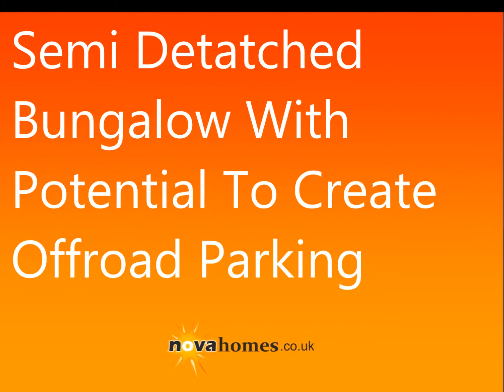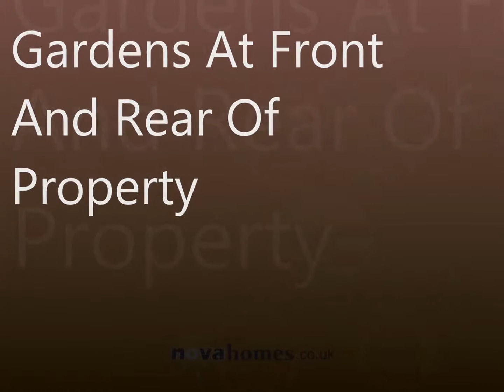marett road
Spacious two bedroom semi detatched bungalow in need of modernisation situated in the popular location of Marett Road, Higher St Budeaux. The property requires modernsiation throughout. Living accommodation comprises, lounge, kitchen, dining room, conservatory, 2 double bedrooms & bathroom, no chain